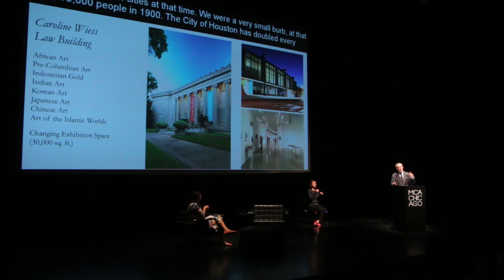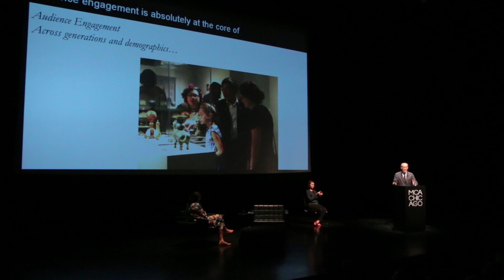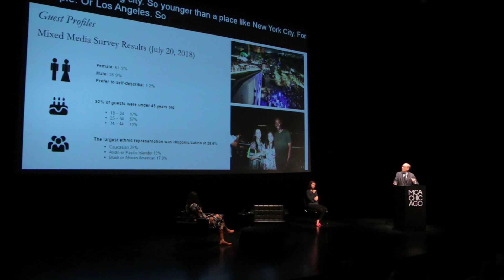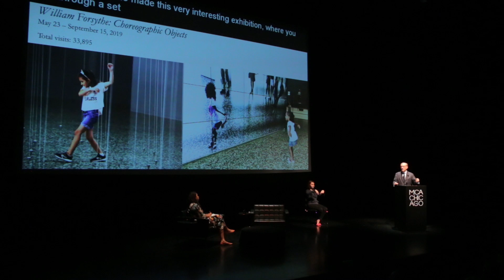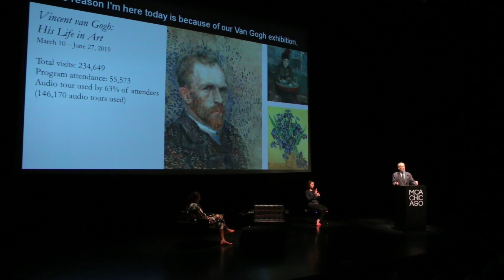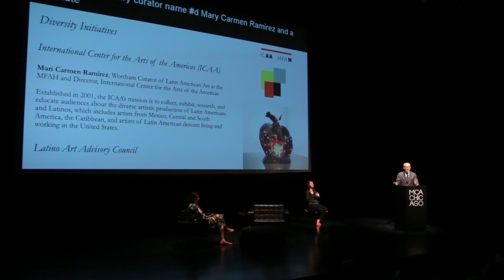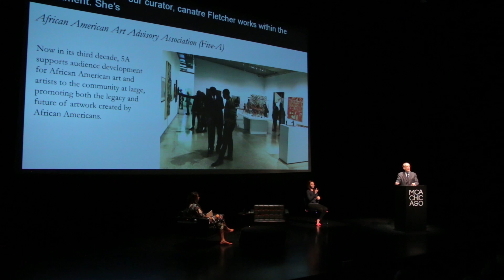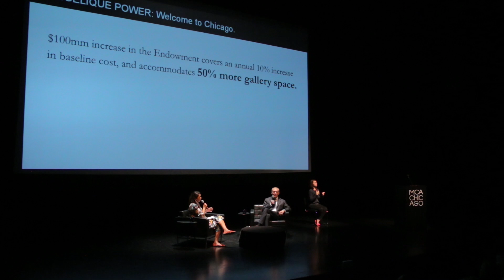Gary Tinterow on Inclusive Museums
In the four decades since Gary Tinterow interned at the Museum of Fine Arts, Houston, much has changed. For one, Tinterow is now the director of that museum, following a celebrated 28-year stint at the Metropolitan Museum of Art. For another, many museum leaders are increasingly focused on making their institutions more diverse, inclusive, and accessible. Tinterow has been a driver of these changes, rethinking everything from exhibitions to infrastructure and even signage. In conversation with Angelique Power, president of the Field Foundation, Tinterow will discuss his mission to make our cultural institutions spaces that “don’t just mirror what we already know, but instead expose us to new ideas, new cultures, and new works of art.”